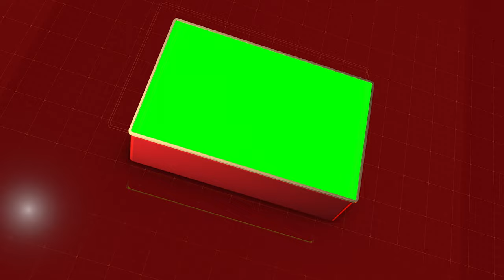Pure Red 3D Box Promo - Slideshow - Green Screen Template 4K | FREE TO USE | iforEdits